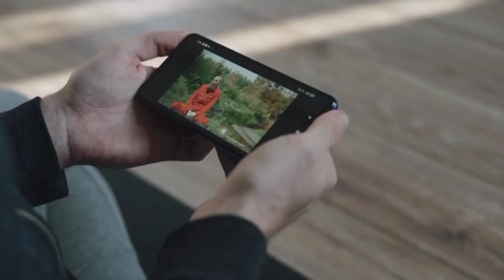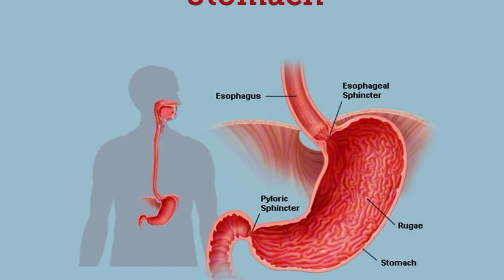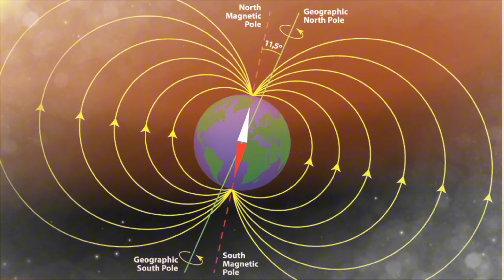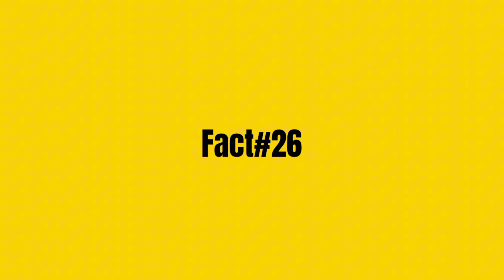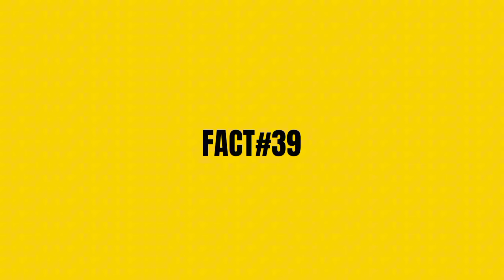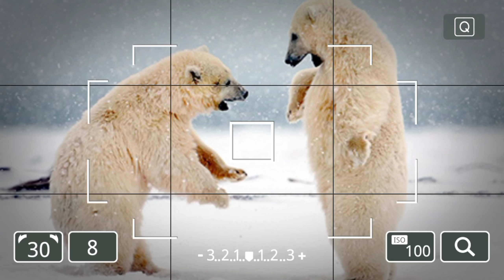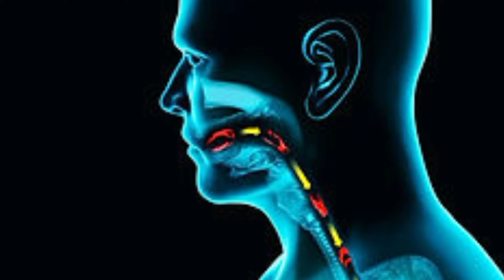Top 60 craziest facts you must know in telugu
amazing facts in hindi amazing facts about michael jackson

 amazing facts about google

 amazing facts in english for school assembly

 interesting facts about birds

 amazing facts kaise banaye

📌ABOUT ME :-
      Hi Iam Tharun , In this channel I will share my knowledge with fact videos and different types of videos || Thank you for your support || keep supporting